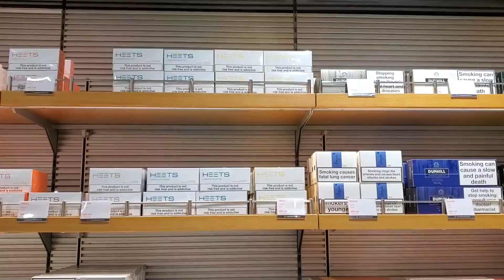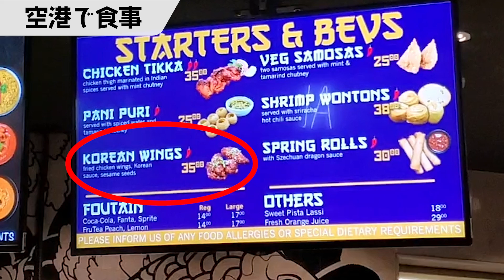サウジ滞在を終え帰国！ 深夜も賑わうドバイ国際空港を散策しました＆ 食事の値段にビックリ！【サウジアラビア滞在記５】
サウジ滞在記再生リスト

00:00 お別れパーティー
00:46 デザートを物色
02:22 ホテル出発
03:03 サウジの空港でスタバ
04:34 ドバイ国際空港到着
05:16 空港でお土産をチェック
06:39 空港で食事
08:24 成田空港到着